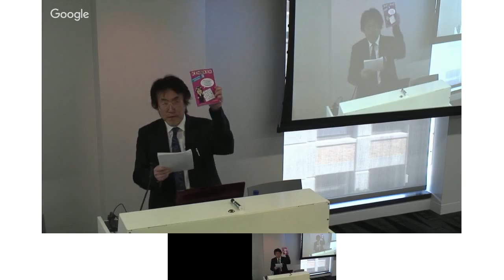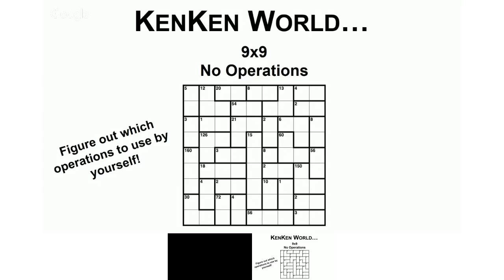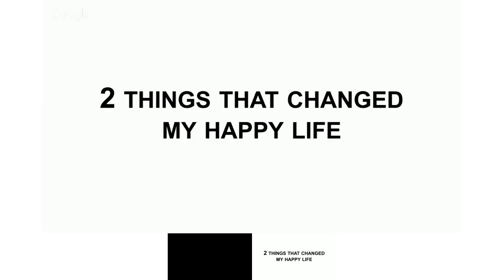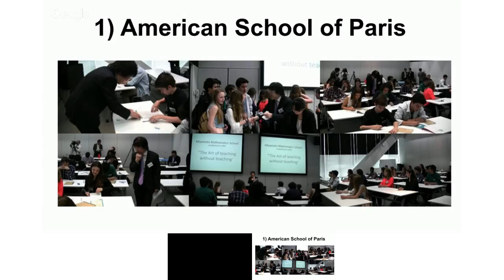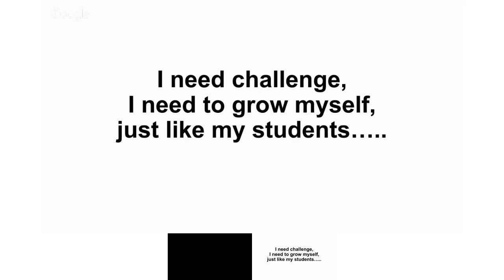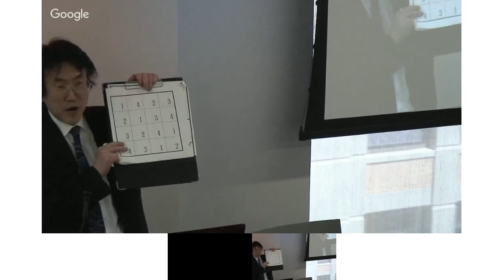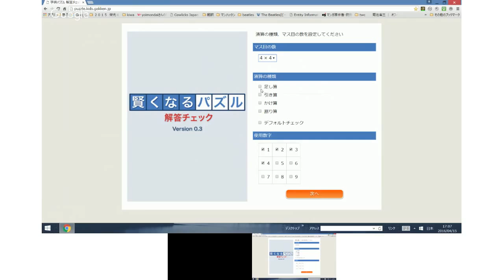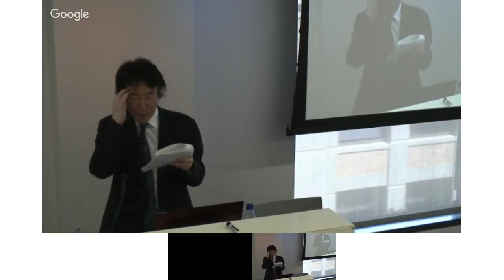Tetsuya Miyamoto: Creator of KenKen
Tetsuya Miyamoto, creator of the KenKen puzzle, speaks at Google.